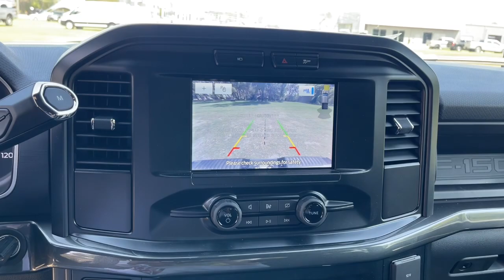2023 Ford F-150 Jacksonville, Orange Park, Gainesville, Ocala, Lake City, FL PFA81009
Avalanche New 2023 Ford F-150 XL available in Starke, Florida at Murray Ford Superstore. Servicing the Jacksonville, Orange Park, Gainesville, Ocala, Lake City, FL area.

13447 US Hwy 301 S